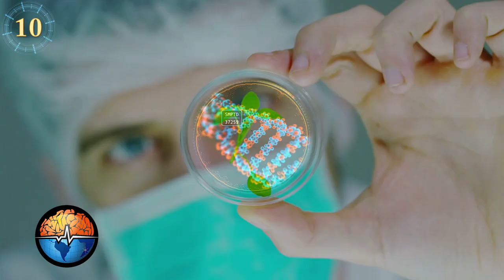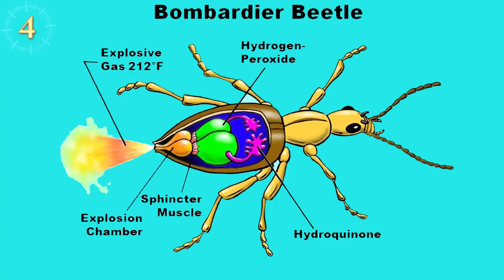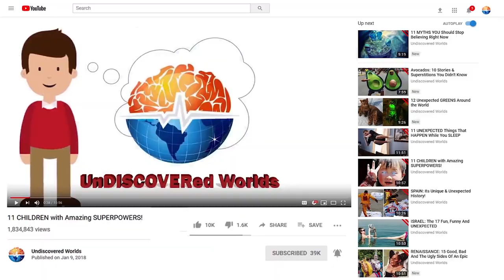Animal EVOLVING To The Modern World: Critters Vs. Humans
For animals, evolution is a part of life and adapting to the modern world can be easier for some creatures than others. Whether through adaptation, evolution or even mutation animals gain abilities to help them in an ever-changing world and in some cases superpowers to help them against humans. There have been amazing animal discoveries in the recent past, and though It’s hard to predict where evolution will take these creatures over the next 100 or even 1,000 years we may not have to wait. Some animals can already do some near-impossible things. Come take a trek with me as we discover some of the most amazing animal mutations and adaptations in our modern world.

Bed Bugs

Okapi

Atlantic Cod

Goliath Birdeater

Guineafowl Pufferfish, also known as the Golden pufferfish.

Honeypot Ants

Mice
Super mice were discovered in Germany.  They have adapted to be resistant to Warfarin which is a type of poison commonly used to fight mice infestations.  These mice got their superpower from breeding with its distant cousin the Algerian mouse – a mouse that is already resistant to poison.

Bombardier Beetle
If there’s one beetle you do not want to get on the bad side of – it’s the Bombardier Beetle.
When attacked the beetle launches chemical bombs containing an irritant chemical.  But wait, it gets worse.  The beetle doesn’t detonate just one of these powerful bombs.  Instead, it launches up to twenty before finally running out of ammunition.  This distracts their enemy long enough for them to whisk away leaving their attackers in their toxic wake.

Elephants
Being the largest living land animals on the entire planet, you would think that Elephants wouldn’t have a lot to worry about.  No predator would be able to attack it just because of its sheer size right?  Well, there is one predator that has hunted elephants nearly to extinction – us humans.  Yes, Ivory Poaching has had such a detrimental effect on Elephants that they’ve had to adapt and evolve in order to survive.
One way they have done that is to get rid of the reason they are being hunted in the first place – their tusks.  In 1969, only a little more than 10% of all Zambian elephants were born with a mutation that stops the growth of tusks, but by the year 1989 - a peak time in ivory poaching in the country - that number shot up to over 38%.
That’s not all.  In one study done by Oxford University, it was discovered that African Elephants have a specific alarm call they make to warn other elephants of elephant hunting tribes nearby.

Tawny Crazy Ant
Their weird love for electronic machinery might be a mystery but it’s also a big problem.  They can cause serious damage by shorting out units and even starting small fires.  That’s not the only reason people aren’t exactly fans of these guys.  The Tawny Crazy Ants are wreaking havoc in the southern states of the US and replacing the red imported fire ant as the region’s biggest ant problem and the fire ants can’t even fight back.  Tawny Crazy Ants have a never-before-seen ability, where they cover themselves with a formic acid secreted from their abdomen and this makes it possible for them to withstand the sting of fire ants.   The crazy ants might not be crazy, they sure know how to cause trouble and defend themselves.

Zorse